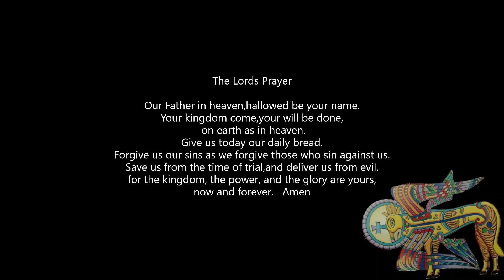Listen to a Lent Meditative Compline for Thursday March 9, 2023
LENT Meditation Compline for March 9, 2023

The Daily Office

COMPLINE

Compline is the office that completes the day.
It has been called the bedtime prayer of the church.
It opens with a significant time of silence.
The mood of the entire office is one of peace and tranquility.
Times of silence may be marked by the sound of a meditation bowl or bell.